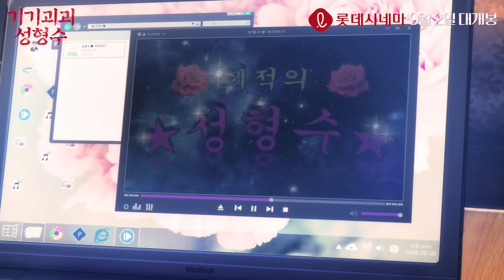Beauty Water (2020)ㅣKorean Anime Trailer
Anime: Beauty Water (2020)
Release Date: September 2020 (South Korea)
Synopsis: Ye-ji comes across mysterious water that enables her to lose weight and reshape her appearance. She finds her life is more in danger the more she desires to be beautiful...

[Inquiry E-mail / 문의 이메일]